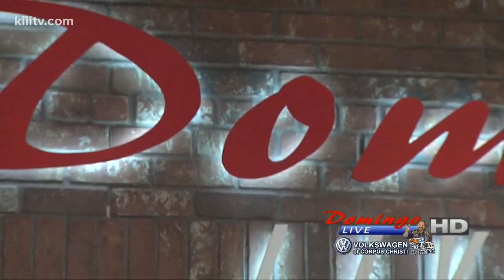Linda Escobar "Dejanme Vivir Mi Vida"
Linda Escobar performing "Dejanme Vivir Mi Vida" on Domingo Live.